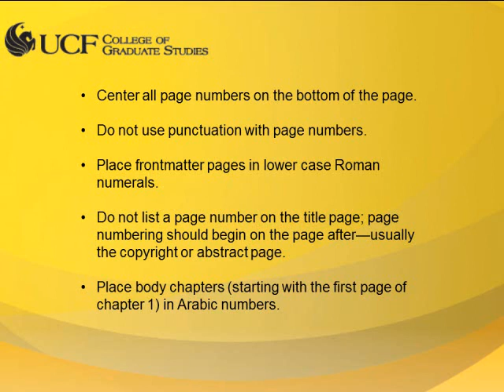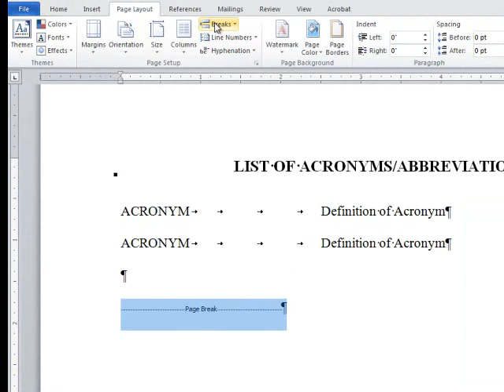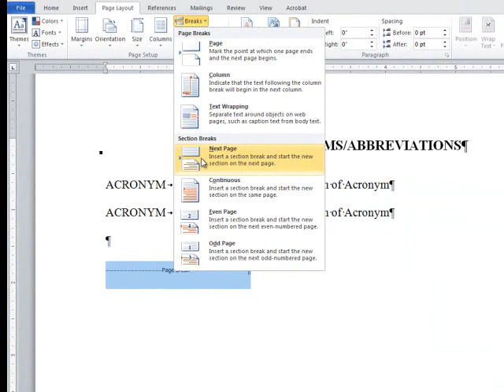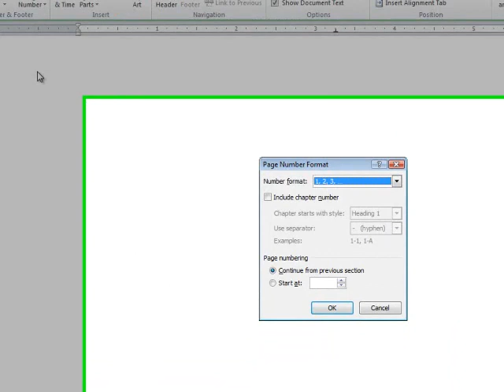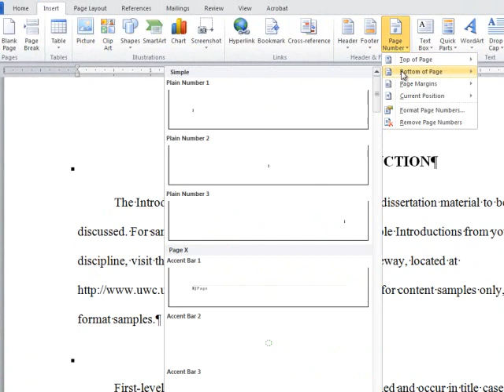UCF ETD Tutorial: Page Numbering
This video is intended to illustrate UCF's electronic thesis or dissertation requirements for graduate students. Additional formatting resources including the Sample ETD, Thesis and Dissertation Manual, and step-by-step instruction files are available on the Formatting the ETD

General questions may be sent to . UCF graduate students enrolled in thesis or dissertation hours may also submit questions and files to the Format Help page of the Thesis and Dissertation Services web